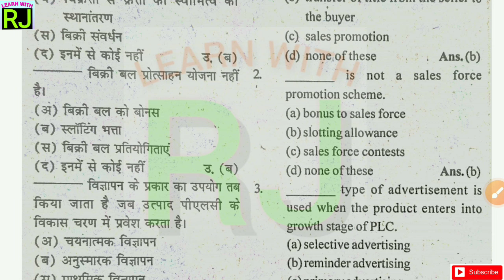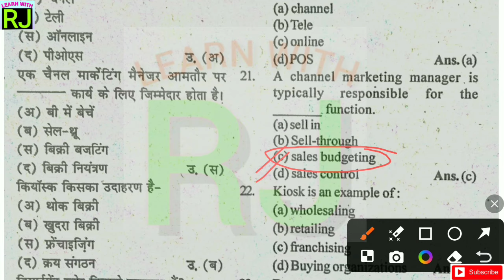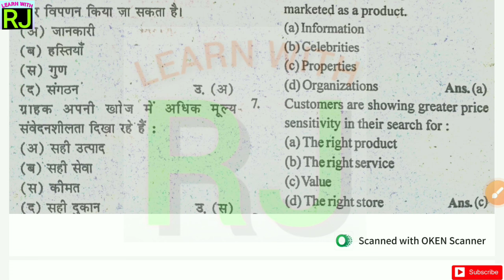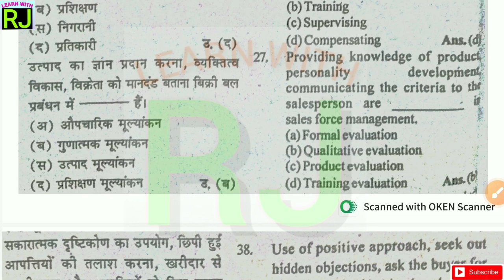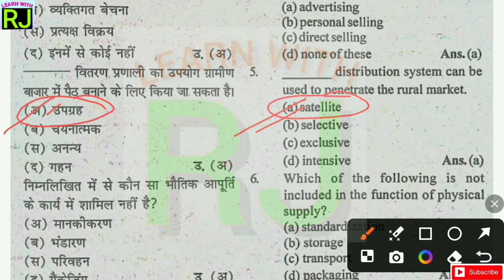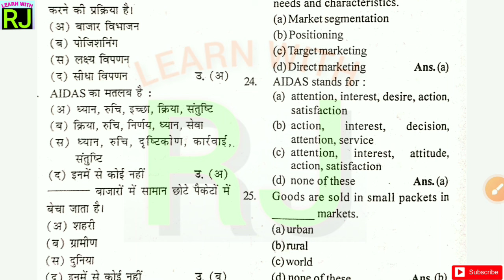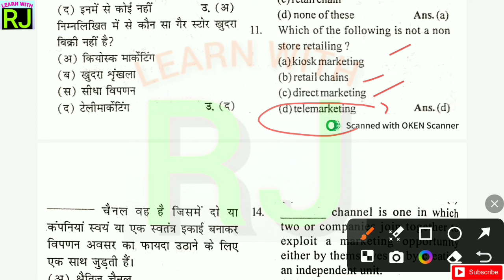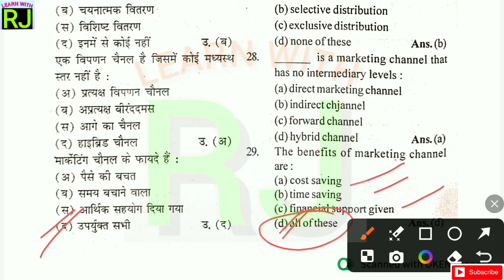Sales & Distribution विक्रय एवं वितरण | MCQ Practice Set | B.Com 6th Sem. | DDU Gorakhpur University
Bilingual (Hindi + English)

इस वीडियो में विक्रय एवं वितरण के महत्वपूर्ण और परीक्षा में बार-बार पूछे जाने वाले वस्तुनिष्ठ प्रश्नो का हल पर्याप्त विश्लेषण के साथ किया गया है। यह वीडियो सभी भारतीय एवं उत्तर प्रदेश के विश्वविद्यालयो के बी.काम के छात्रों के लिए उपयोगी है, हालांकि इसे गोरखपुर विश्वविद्यालय के बी.काम. 6th सेमेस्टर के छात्रों को विशेष ध्यान में रखते हुए बनाया गया है।

 This Video has Most Important MCQs of Sales & Distribution. For B.Com student from all Indian / UP Universities including B.Com 6th Semester Student from DDU Gorakhpur University.